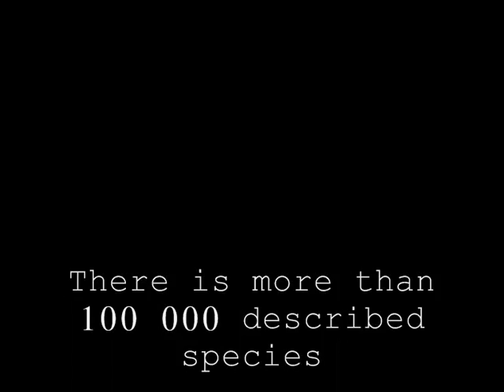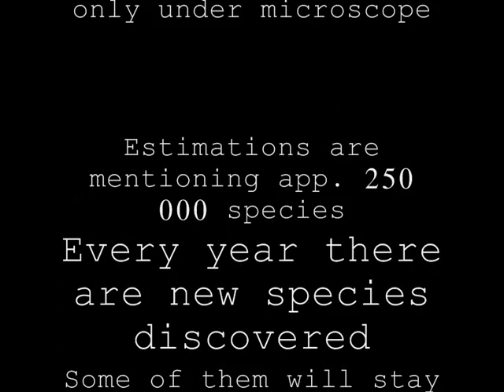KINGDOM FUNGI (MIKE OLDFIELD - Music of the Spheres)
Mushrooms are really fascinating. This time during the weekend, I've spent whole day by nature walking and making documentation. Please enjoy some of the great moments from this beautiful day and relax.